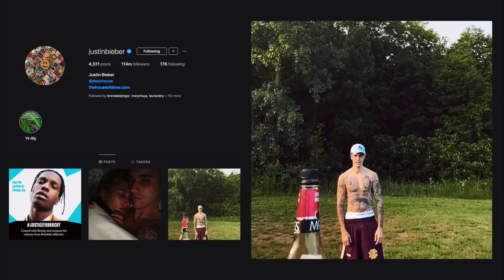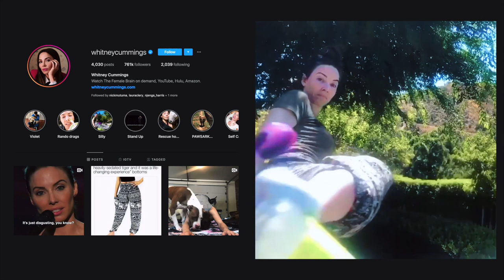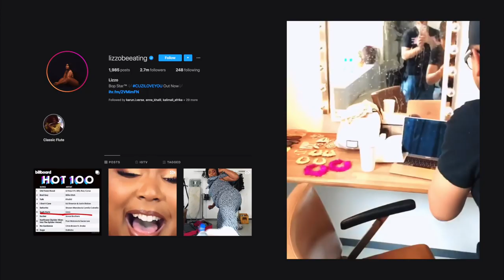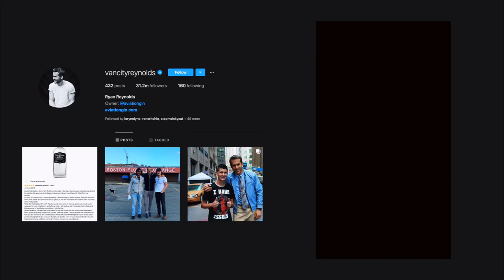Celebrities doing the viral Bottle Cap Challenge - John Mayer, Kendall Jenner, Ryan Reynolds & More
Celebrities doing the viral Bottle cap Challenge. Watch celebrities try and hilariously fail at the BottleCapChallenge. The challenge has captured the attention of many people on the internet including celebrities like Jason Statham, John Mayer, Justin Beiber, Hailey Bieber, Kendall Jenner, Guy Ritchie, Diplo, Whitney Cummings, Donnie Yen, Blake Shelton, Mariah Carey, Lizzo and Ryan Reynolds who all took part in the viral bottle cap kick challenge compilation.

What is the bottle cap challenge?

The main idea of the challenge is to unscrew a bottle cap off of the top of a bottle with a roundhouse kick, without knocking the bottle over. However, to realistically complete the task at hand, you’ll have to loosen the bottle cap first and have someone holding the bottle to keep it steady as you go for your kick.

Love,

Edgar Obare